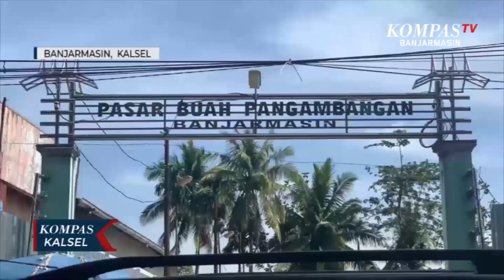5 TPS yang Mengganggu Arus Lalu Lintas Kota Banjarmasin Segera Dipindahkan dan Menjadi Satu Lokasi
BANJARMASIN, KOMPAS.TV - Pemerintah Kota Pemkot Banjarmasin saat ini tengah menyiapkan tempat pembuangan sampah baru di kawasan Jalan Veteran Kecamatan Banjarmasin Timur Kota Banjarmasin.

Tps baru tersebut sudah masuk tahap penyelesaian dinding sekaligus pengerasan dan pengeringan lantai dengan luas 300 meter persegi di tanah Pemkot Banjarmasin.

Pelaksana harian Plh Wali Kota Banjarmasin, Mukhyar, mengatakan tps tersebut merupakan pengganti lima tps yang sebelumnya sering dianggap mengganggu kenyamanan warga dalam menjalankan aktivitas kesehariannya karena meluber ke jalan.

Kelima tps itu antara lain,  Tps Pasar Kuripan, Tps Gudang Kulit,Tps Pasar A Yani dan dua tps yang berada di sepanjang Jalan Pramuka.

"Keadaannya memang harus mau tidak mau dilakukan pemindahan, terutama yang di kuripan, A Yani simpang ke kilometer enam Jalan Paramuka, dan di sepanjang jalan pramuka ada dua titik," terang Mukhyar.

Mukhyar menambahkan, kelima tps tersebut sudah seharusnya dilakukan pemindahan dengan beberapa alasan,  terutama terkait dengan keberadaannya yang sudah mulai mengganggu kenyamanan warga.